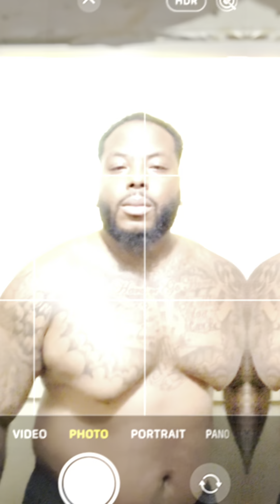July 22, 2024